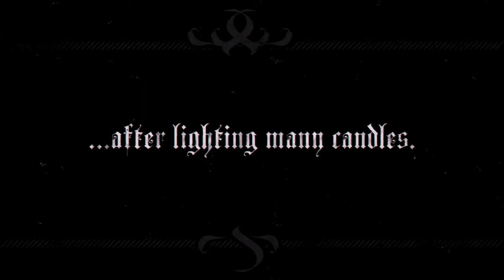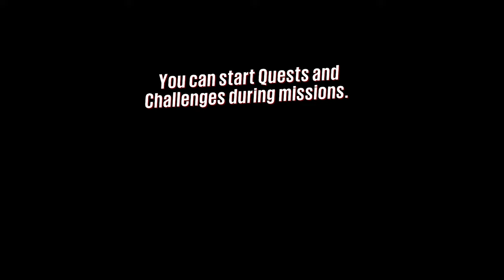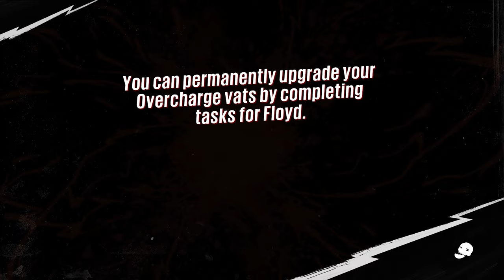Sunset Overdrive Gameplay / Walkthrough w/SanderThePanda Part 19 (Hour of Power)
Dive into the action-packed world of Sunset City with SanderThePanda in Part 19 of our thrilling Sunset Overdrive gameplay walkthrough! Join us as we navigate the vibrant streets, battle fierce enemies, and uncover hidden secrets in this adrenaline-fueled adventure.